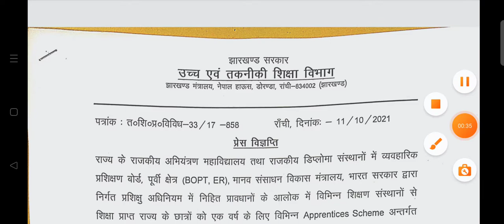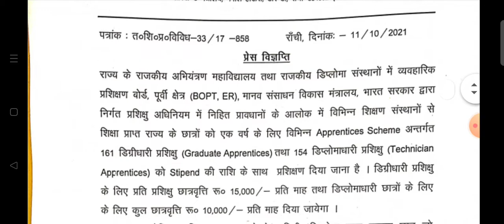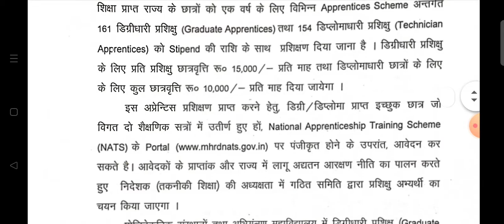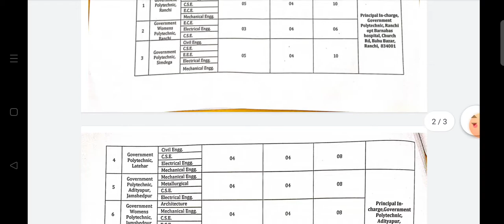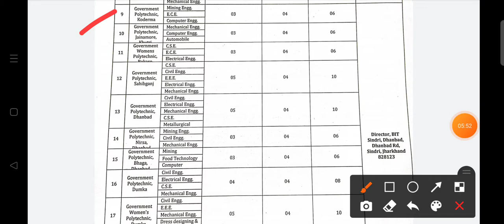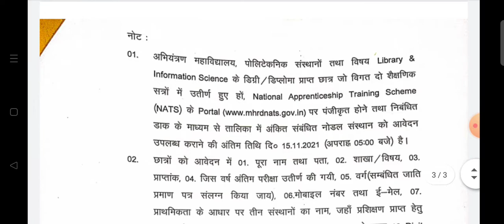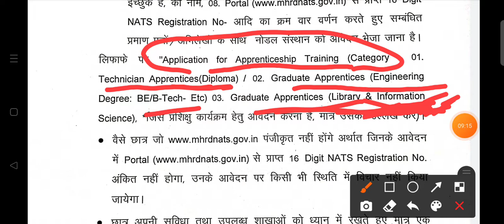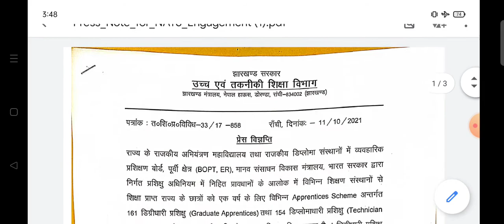ENGINEERING STUDENTS || B.TECH और POLYTECHNIC को मिलेगा 15000 महीना और 10000 महीना || jharkhand2021.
ENGINEERING STUDENTS || B.TECH और POLYTECHNIC को मिलेगा 15000 महीना और 10000 महीना || JharkhandApprentice2021 jharkhand Apprentice ||2021.